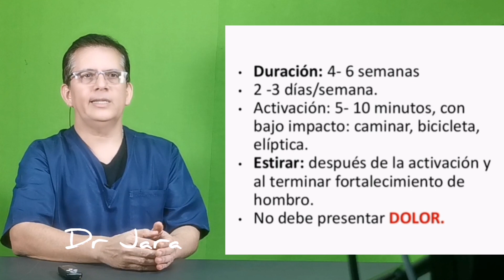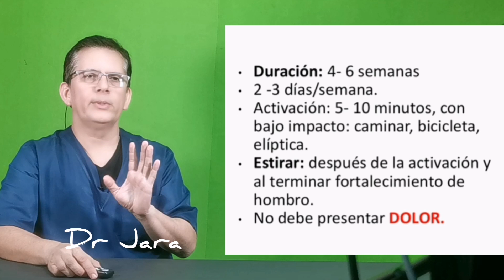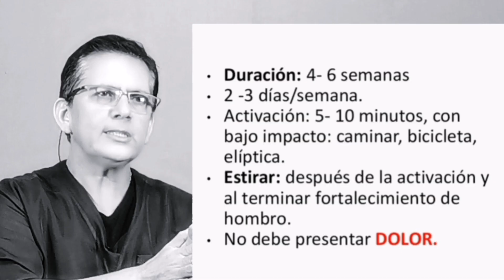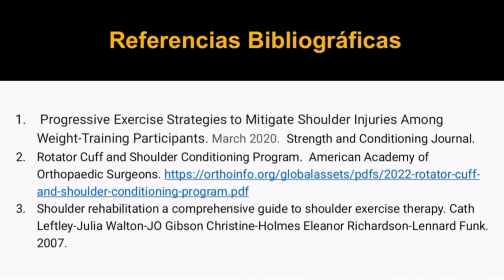Ejercicio adecuado para las lesiones de hombro @SmartFitColombia